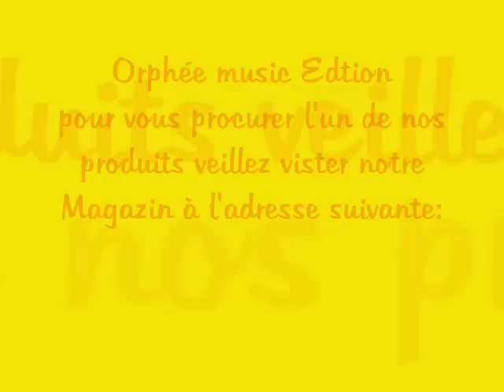hakim et midou_aakli adatou(orpheemusic)les freres hellal.wmv